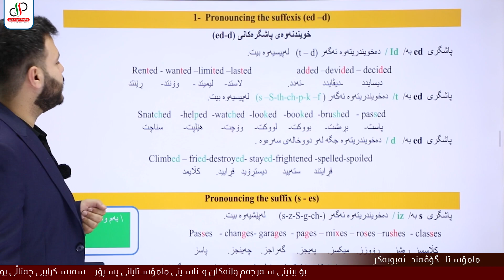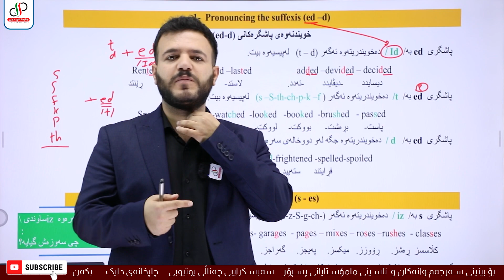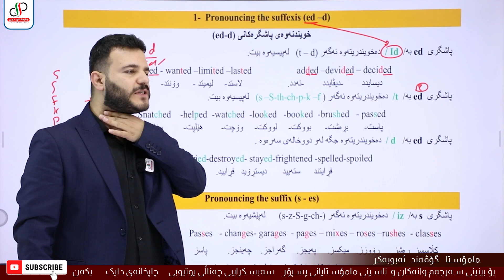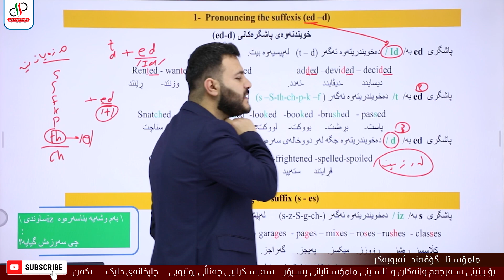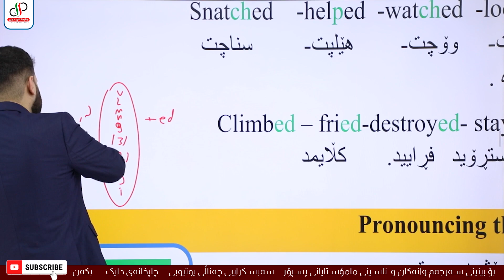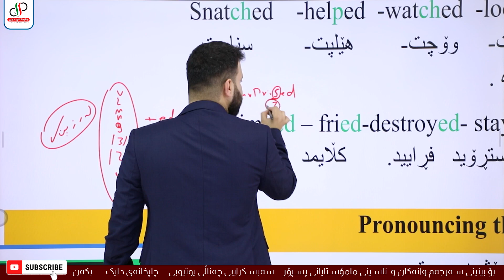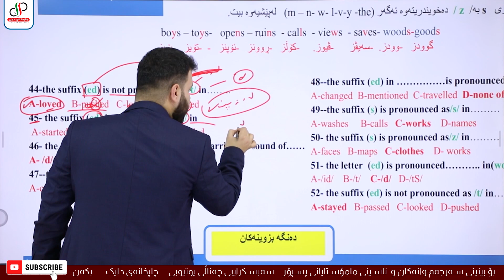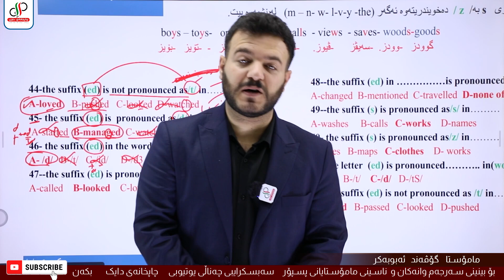Sunrise 12 /Sounds / suffix-ED